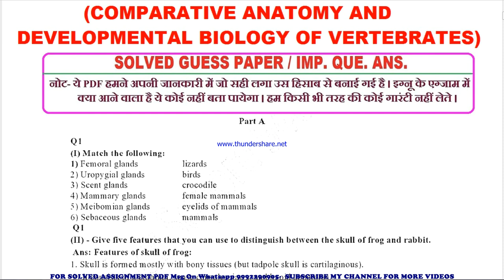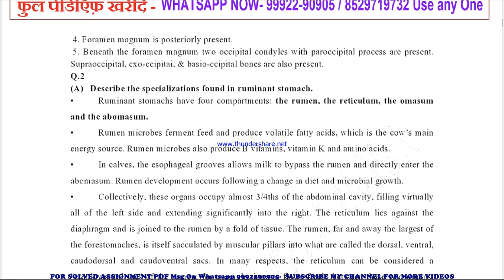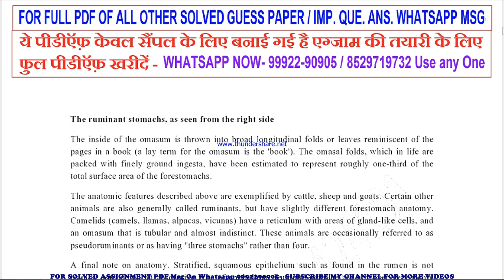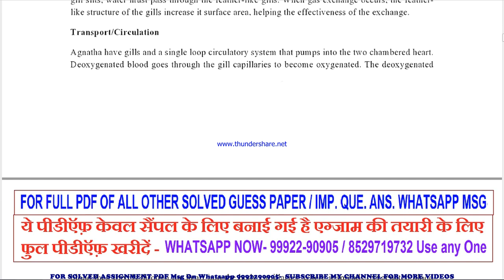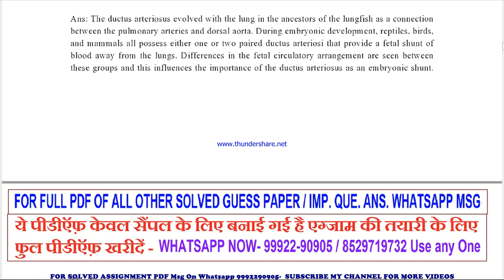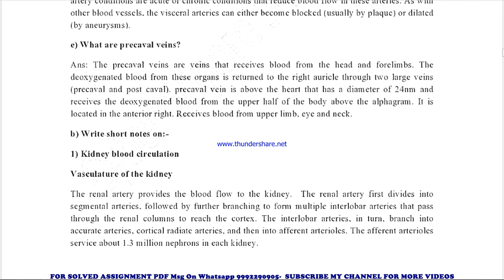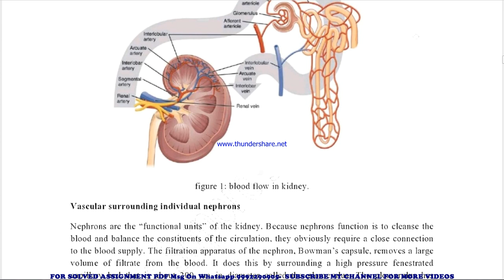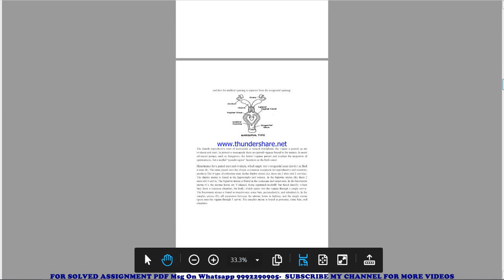bzyct 133 important questions | bzyct 133 previous year question paper | bzyct 133 study material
bzyct 133 previous year question paper,
bzyct 133 important questions,
bzyct 133 important questions 2022,
bzyct 133 sample paper,
bzyct 133 study material
bzyct 133 sample paper 2022,
bzyct 133 guess paper,
bzyct 133 guess paper 2022,
bzyct 133 previous year question paper in english,
bzyct 133 important questions in english,
bzyct 133 important questions 2022 in english,
bzyct 133 sample paper in english,
bzyct 133 sample paper 2022 in english,
bzyct 133 guess paper in english,
bzyct 133 guess paper 2022 in english,

bscg previous year question paper,
bscg important questions,
bscg important questions 2022,
bscg sample paper,
bscg sample paper 2022,
bscg guess paper,
bscg guess paper 2022,

guess paper,
ignou guidance,
ignou assignment,
ignou books,